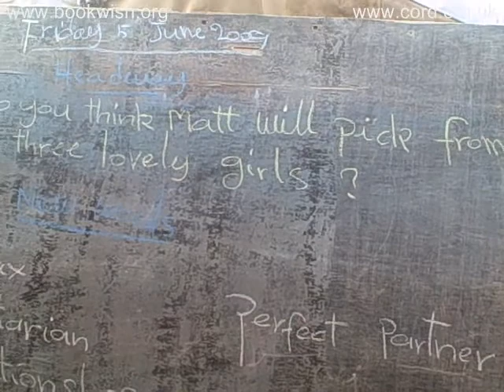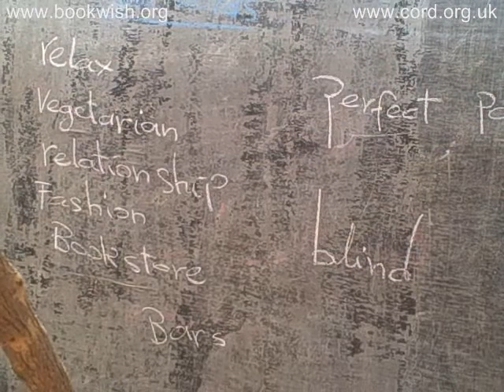Darfur Refugee Camp English Classes 2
English class in Treguine Refugee Camp, eastern Chad, using textbooks provided by Book Wish Foundation  More than 1200 Darfuri refugees are learning English thanks to generous donations from the public (like you!).

The textbooks used are from the Headway series, discounted by publisher Oxford University Press.  Air France discounted shipping to Chad.

Filmed in June 2009 by humanitarian aid worker Anne Goddard, then Education Programme Manager for UK charity CORD

We will be sharing many more showing education, literacy classes, English classes, preschool, etc. in the camps.